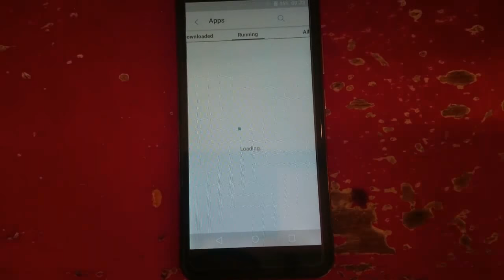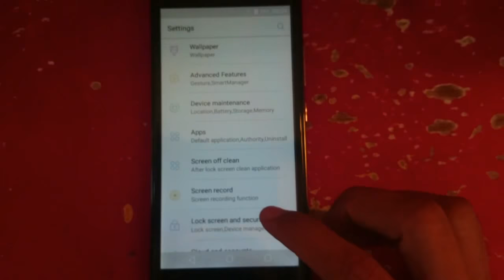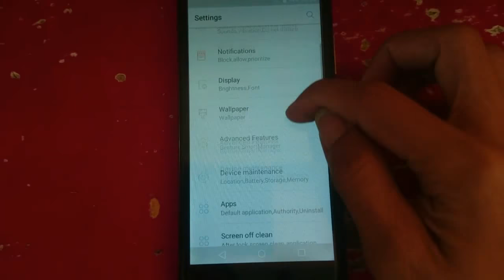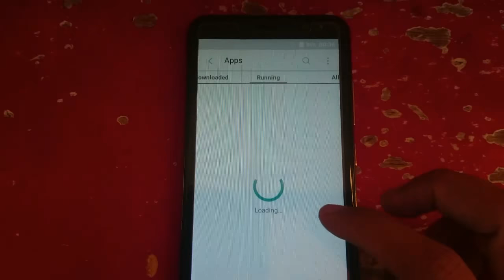Secret code for Samsung to increase ram storage 8gb ram 128gb clone | secret code for Android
In this video i will show how to change the the storage of phone increase ram and storage up to 8gb to 128gb

Note: this is not original samsung phone